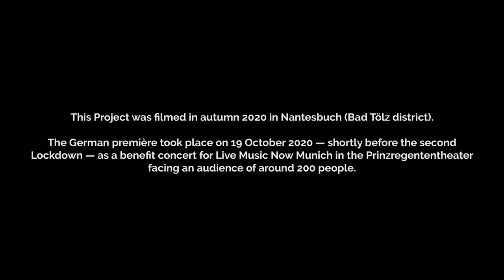Lamberto CURTONI 'Il Ritmo della Terra' documentary | Simone Rubino | Live Music Now München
A short documentary about the project 'Il Ritmo della Terra' written by composer Lamberto Curtoni. This film was made by Live Music Now München.

Lamberto CURTONI (b. 1987)
Il Ritmo della Terra (The Rhythm of the Earth) (2020)
For voice, vibraphone, percussion, strings and harpsichord
Text by Mariangela Gualtieri (b. 1951)
Simone Rubino, percussion solo
Lamberto Curtoni, so cello

Live Music Now Musicians:
Bomi Song, Hani Song, violin
Yushan Li a.G, viola
Johannes Välja, cello
Kalle Jonathan Helm, double bass
Moritz Knapp, Christina Lehaci, percussion
Johanna Soller, harpsichord